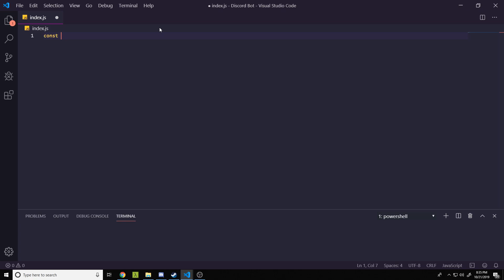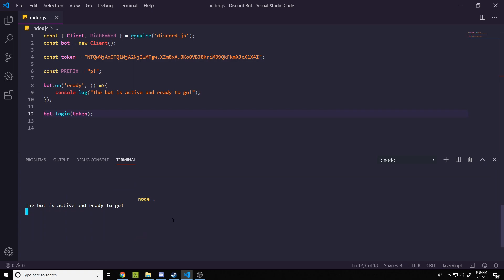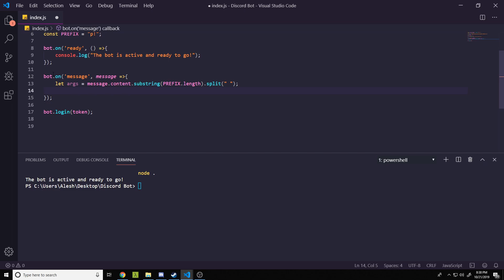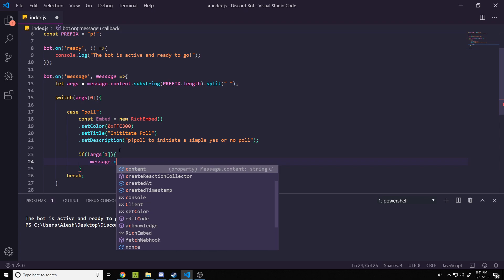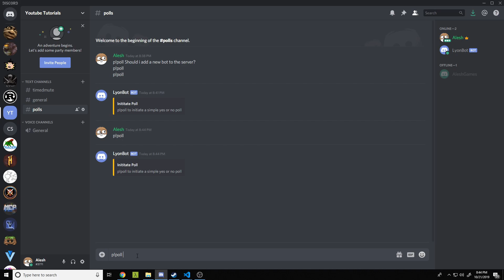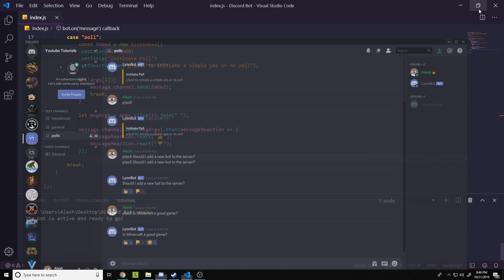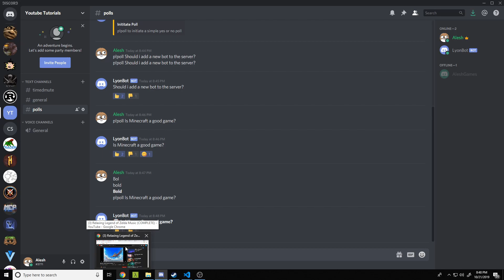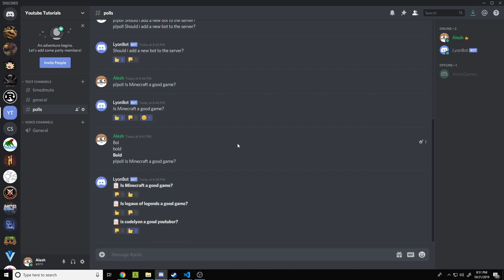Coding A Discord Bot | Poll Bot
Coding a discord bot using discord.js! This is the first episode of coding a specific discord bot. We code a simple poll bot that will allow any discord server owner/admin to start a poll.

Discord.js is a powerful node.js module that allows you to interact with the Discord API very easily. It takes a much more object-oriented approach than most other JS Discord libraries, making your bot's code significantly tidier and easier to comprehend.